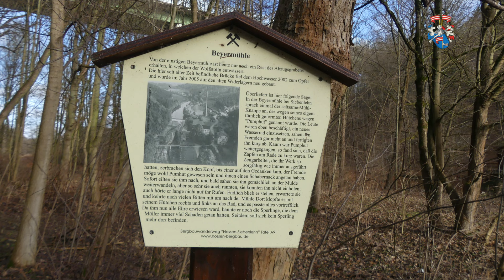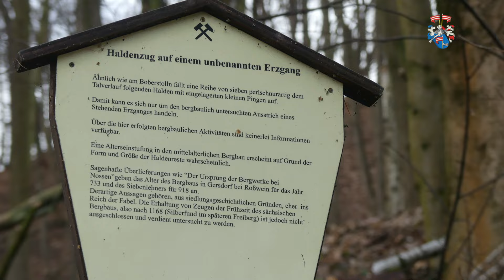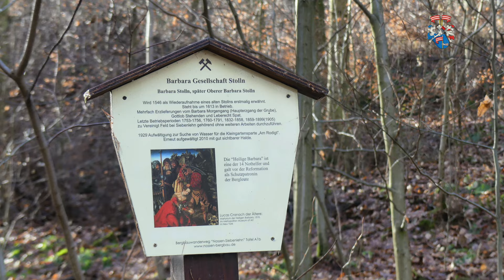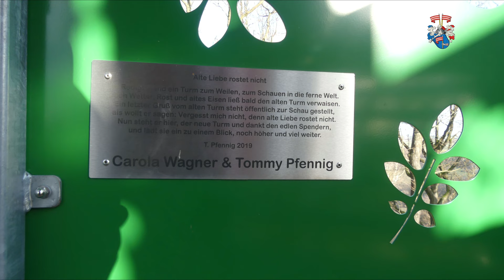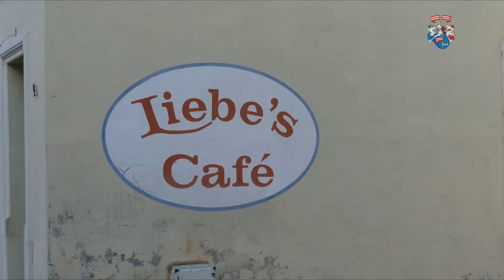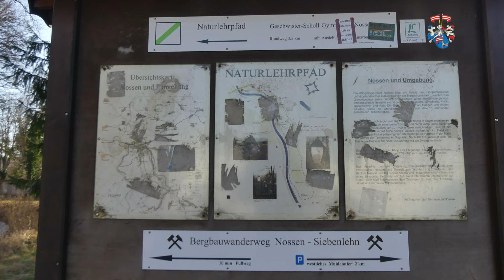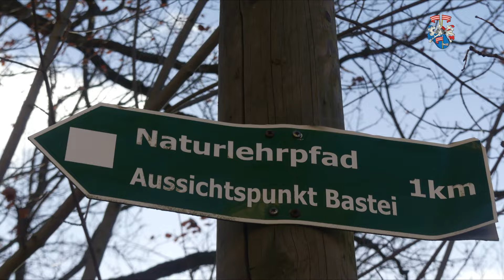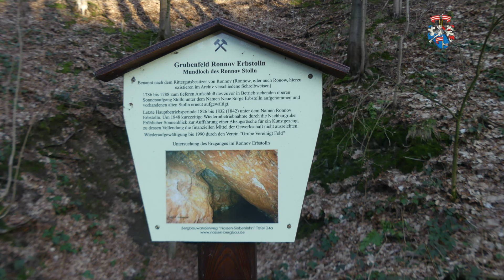Auf und ab im Tal der Freiberger Mulde - Siebenlehn - Nossen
Tief unten, an der Freiberger Mulde finden wir den Startpunkt für unsere Wanderung, welche im sanften Auf und Ab im Tal der Freiberger Mulde, zwischen Siebenlehn und Nossen entlang führt. Wir finden Spuren von frühem Bergbau hier in der Region, besteigen den Rodigtturm und werden vom Charme des Muldestädtchens Nossen überrascht. Auf dem Rückweg bekommen wir tolle Aussichten von der Bastei geboten und zu guter Letzt erfahren wir, welch glücklichen Umständen wir es zu verdanken haben, dass die Autobahnbrücke der A 4 bei Siebenlehn erhalten wurde.